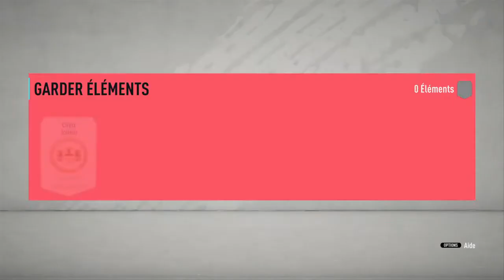RÉCOMPENSE FUT CHAMPION - LE JOUEUR LE PLUS RAPIDE !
Laches un gros like pour cette video :p

Aujourd'hui nouvelle vidéo pour mes récompense fut champion

J'espère que ça vous plaira n’hésitez pas a vous abonnée et partager !